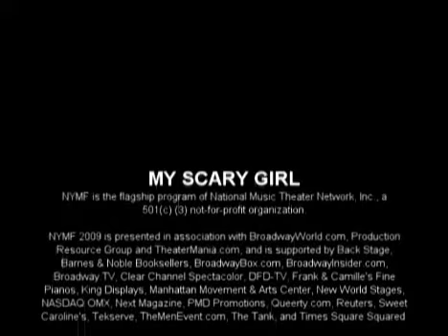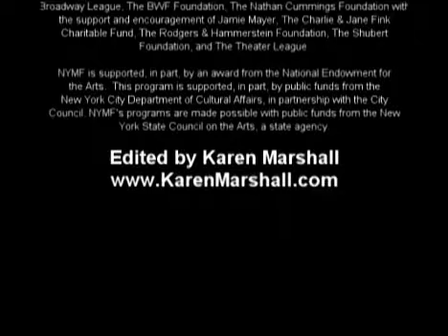NYMF 2009 - MY SCARY GIRL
From BroadwayWorld's Archive: Dae-woo's been saving his first kiss for someone like Mi-Na but is she as perfect as she seems? Things get weird for a naïve professor when he realizes his new girlfriend may be a seductive serial killer. Based on the hit Korean film and featuring the cast of the award-winning Seoul production, this darkly unpredictable romantic comedy knows that love and trust should go hand in hand... even when there's a severed limb hiding in the kimchi fridge. Performed in Korean with English supertitles.